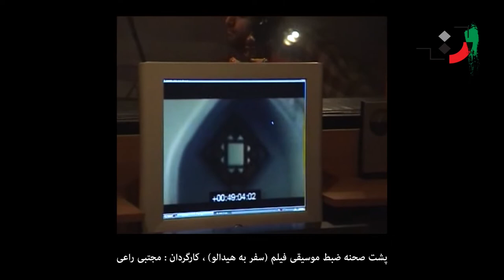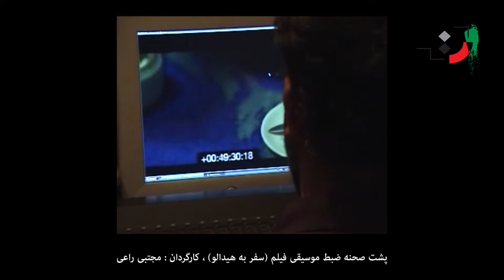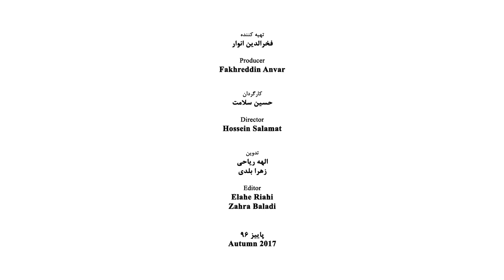Kambiz Roshanravan - Part 08 - کامبیز روشن روان - قسمت هشتم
The Biography of Kambiz Roshan Ravan
Roshan Ravan, Kambiz (born June 1949) Iranian contemporary composer. He was born in Tehran the capital city of Iran. When he was only 12 he started to learn music

Educations
Roshan Ravan after passing primary school entered the National Higher Conservatory of Music and under the supervision of masters such as Hossein Dehlavi, Mostafa Poor Torab, Arfà Otraei, Manoochehr Monshizadeh, Mohammad Esameeli, and Hossein Tehrani started to learn academic music.
He received his music certificate from the Higher Conservatory of Music in 1967 and then entered the Faculty of Fine Arts of Tehran University. Roshan Ravan in years of studying in the university enjoyed the presence of masters such as Immanuel Malik Atlantic, Thomas Christin David, Alireza Mashayekhi, Mohammad Taqi Masoudiyeh, and Mehdi Barkeshli and received his B.A. in the field of music composing in 1972. After passing the military course, he left Iran for the USA to follow his studies, and in a university of southern California (USC), he started to learn electronic and modern music and received his M.A. in music composing in 1979. Later after two decades’ elapse i.e. in 2000, he received his Ph.D. in the same field from the American Hawaii University.

Professional Activities
It is more than 40 years that Kambiz Roshan Ravan is teaching as a master of music in Higher Conservatory of Music (1967-75), Music School (1969-75), Daneshsara of Art (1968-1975), Faculty of Fine Arts of Tehran University (1970-73 and 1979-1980); Faculty of Radio and Television (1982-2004), the University of Art (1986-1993), the Islamic Center of Film Making (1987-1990), the Girls Music Conservatory  (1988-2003), Tarbiat Modares University (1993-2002) in other words Roshan Ravan while was studying for higher-level education, he had taught music ceaselessly in various institutions and art organizations and also has been busy to create glorious music works.

Personal Life
Kambiz Roshan Ravan has married lady Azar Afrooz and the fruit of this marriage is two daughters who are named Hiva and Hila and two sons who were named Hooman and Ali.